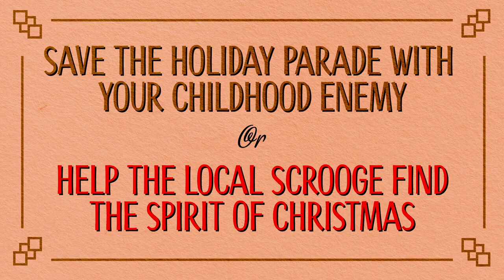Lacey Chabert on Christmas Movies, Eggnog, Real vs Fake Trees & Favorite Holiday Traditions